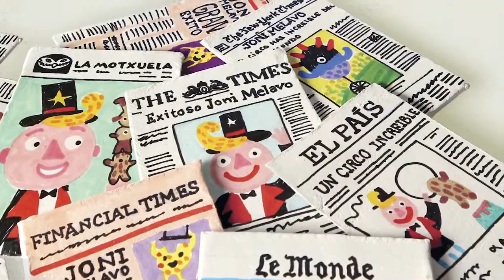JONI MELAVO (COMPLETO)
"La increible historia de Joni Melavo" ya está disponible en Amazon.es en formato de papel con tapa blanda (6,76 €) y en formato digital (2,95€).

Sinopsis: Joni es un poco guarrete. No le gusta nada bañarse. Por eso tendrá que convivir con un sinfín de bichos roñosos que brotarán de sus manos, de su nariz, de los pies y del culete. Esta es una divertida historia que habla de la importancia de la higiene personal para protegernos de los bichos y “monstruos” que nos "atacan" en la vida cotidiana. Es un álbum ilustrado muy especial que además de divertir a los más pequeños, resulta muy atractivo para primeros lectores.